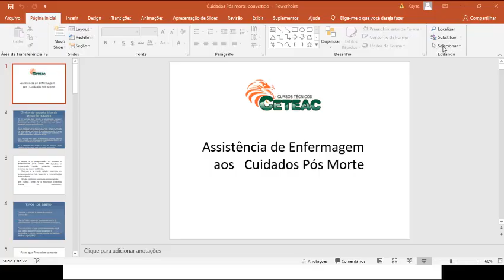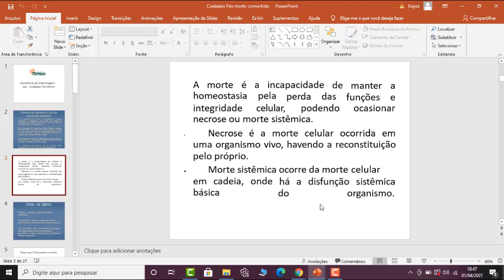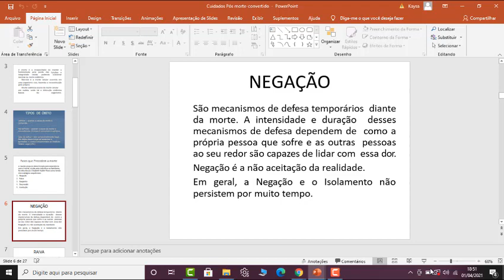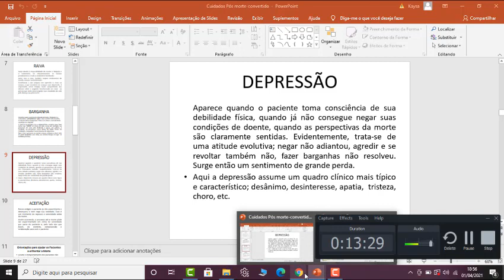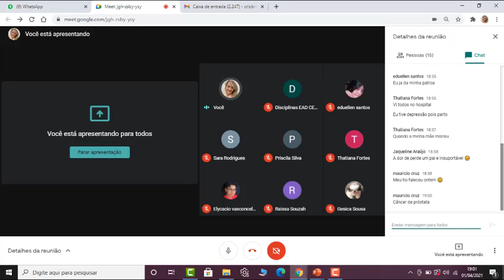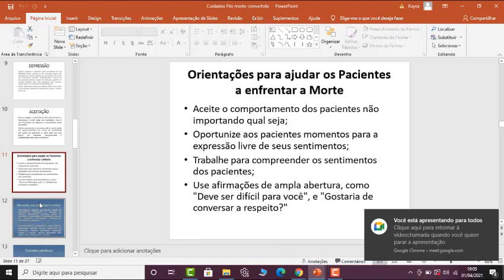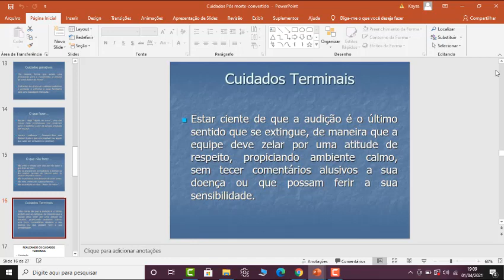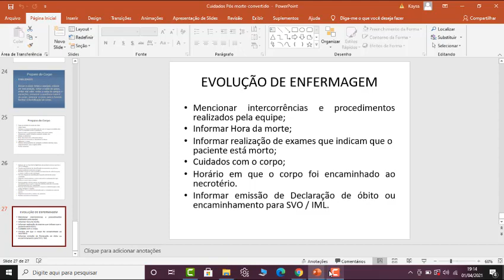03 - AÇÕES BASICAS - "Prof.ª: Kaysa Cristine".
Aula ministrada pela Prof.ª: Kaysa Cristine.